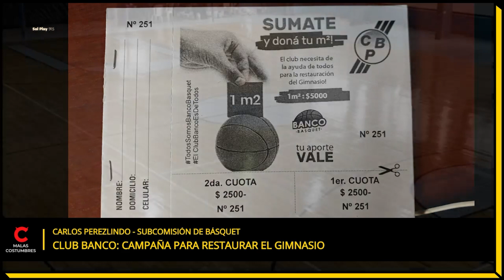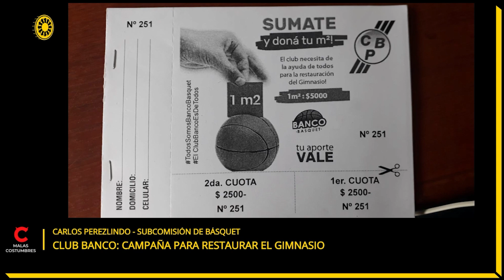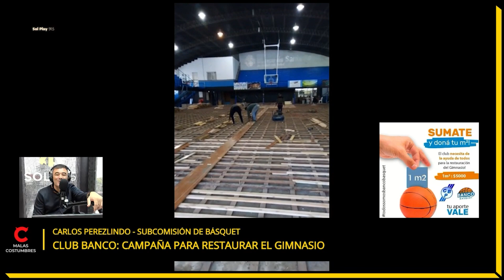Club Banco realiza una campaña solidaria para restaurar el gimnasio